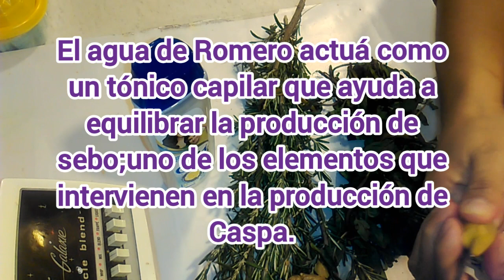Shampoo para eliminar la caspa y acelerar el crecimiento de cabello 😍